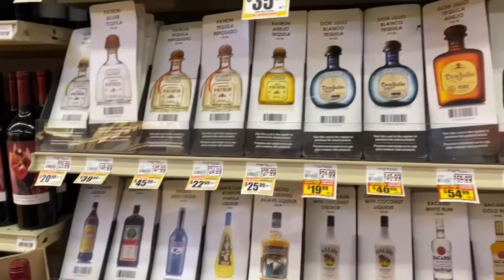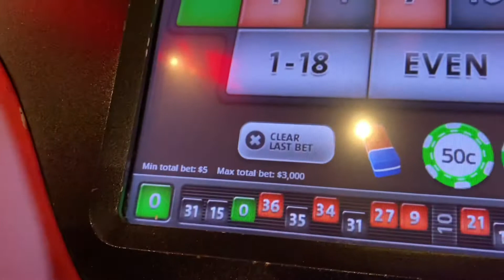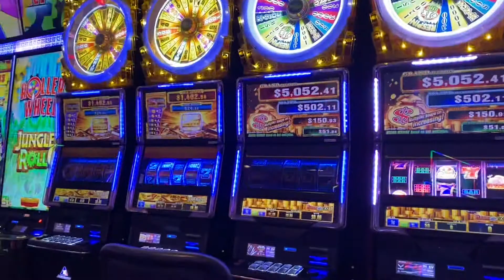DRUNK AT FRIENDS KICKBACK + LOST MY MONEY IN VEGAS| VLOG